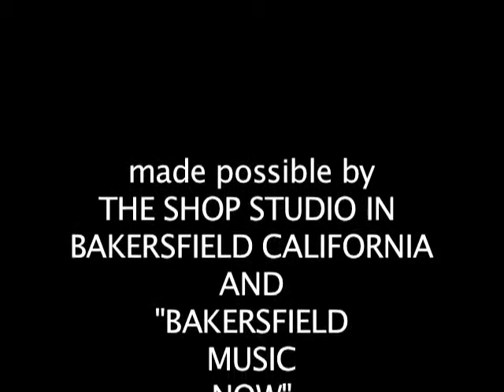Big Deal Fair Trade - Car Crash - Music Video